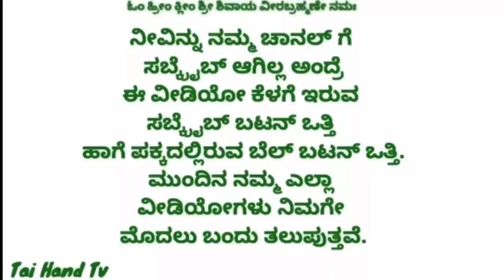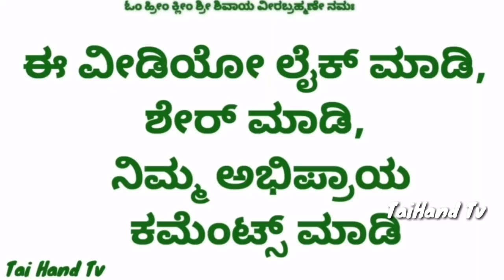ONLINE FREE TAILORING CLASS Super mat in old T Shirt LIVE VIDEO.....